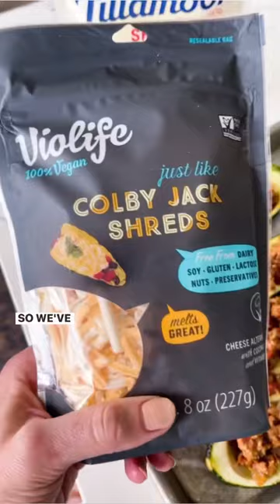Enchilada Stuffed Zucchini Boats from Wholesome Yum